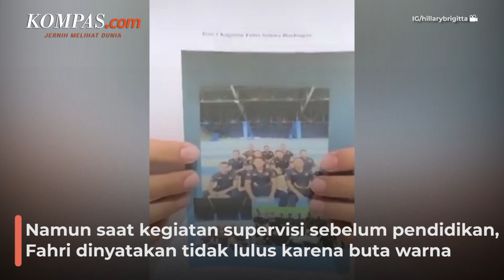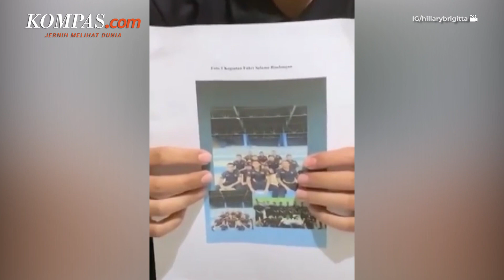Calon Bintara Dicoret Jelang Pendidikan, Polda Metro Jaya Bantah Ada Siswa Titipan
Fahri mengaku sudah lulus seleksi calon bintara Polda Metro Jaya, tetapi namanya mendadak dicoret menjelang pendidikan.

Polda Metro Jaya pun angkat suara terkait hal itu.

Kabid Humas Polda Metro Jaya Kombes Endra Zulpan memastikan pencoretan nama Fahri itu sudah sesuai prosedur dan membantah adanya siswa titipan.

Zulpan pun memberikan penjelasan terkait alasan Fahri tak bisa melanjutkan pendidikan bintara.

Penulis: Ihsanuddin
Penulis Naskah: Pramulya Sadewa
Video Editor: Pramulya Sadewa
Produser: Ira Gita Natalia Sembiring